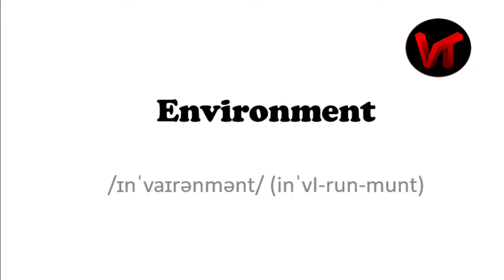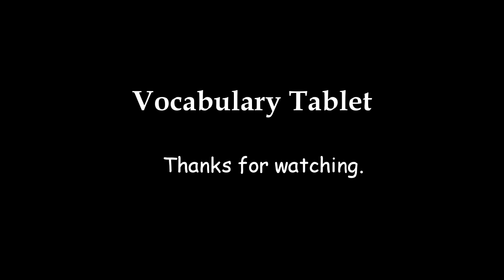Commonly Mispronounced Words | Listen and Repeat | #1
Although there are British and American pronunciation differences, we are taking the more commonly used pronunciation for the words:

1. Environment
2.Paper
3. Food
4. Brochure
5. Gesture
6. Plagiarism
7. Chef
8. Idle
9. Rebuttal
10. Merchandise
11. Chauffeur